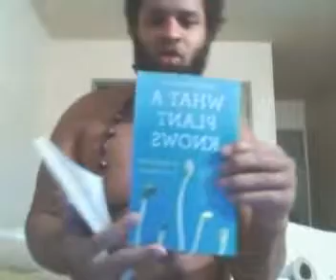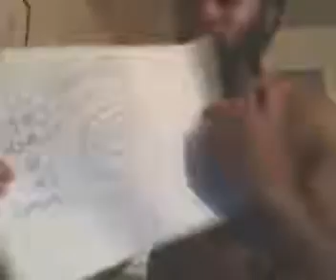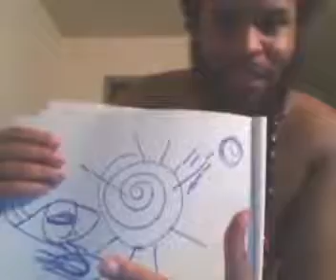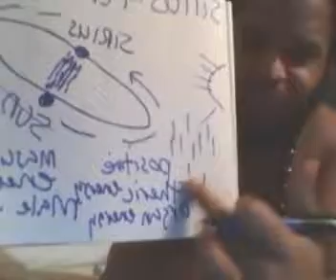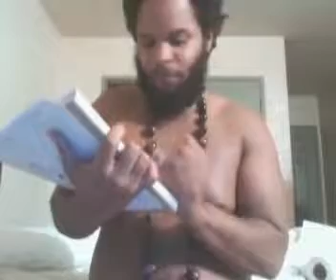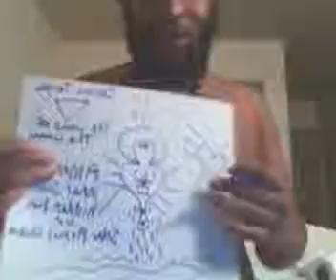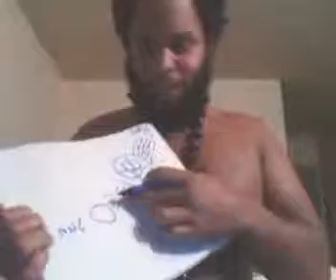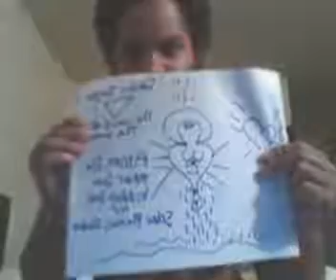THE EITHER NET; THE POWER OF PHY TELEPATHIC COMMUNICATION DARK LORD UKQUILI OSIE STRIKES AGAIN13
WHEN YOU NO LONGER NEED TO SPEAK OR USE THE INTER-NET. THIS VIDEO IS ENSIGHT AND INTEL INTO YOUR SUPER HERO ABILITYS.13.